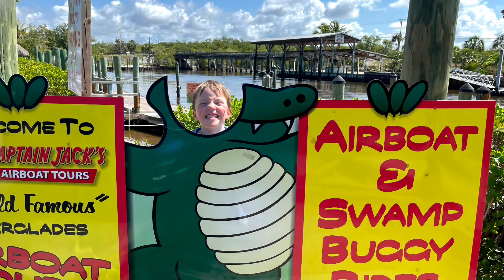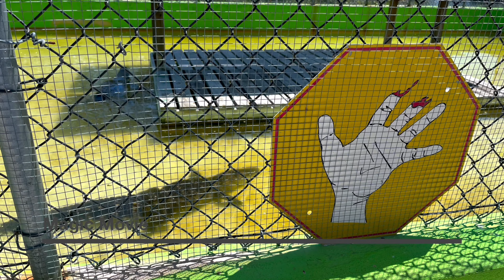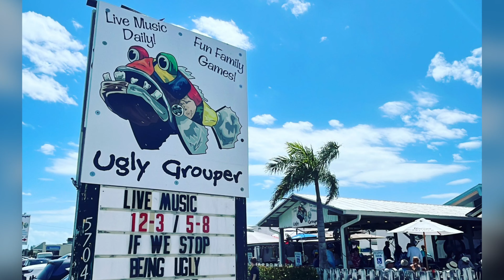Miami & Anna Maria 2022